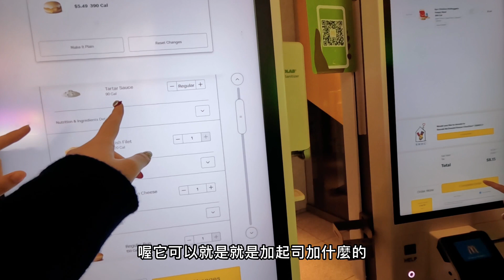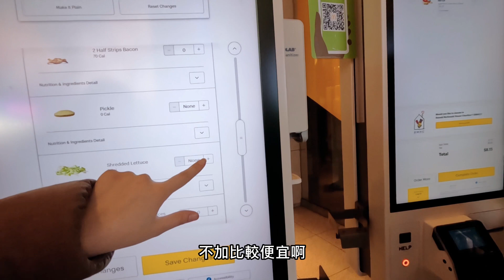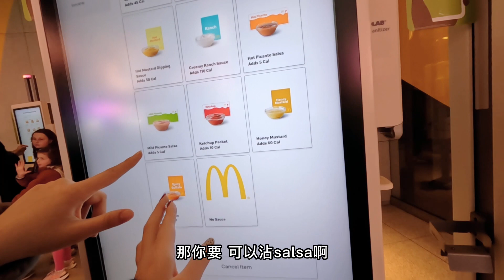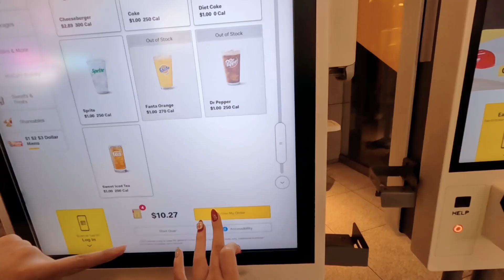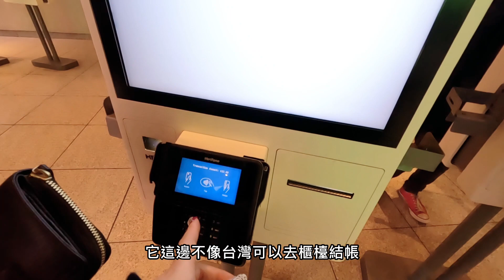【2023美國行】台灣最大又好吃的速食店，美國發源地比較難吃？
來美國幾百萬次竟然對麥X勞好不好吃完全沒印象
這次為了上廁所(? 想說來認真吃一下
到底台灣比較好吃還是美國比較好吃？
某些商品真的是有嚇到我
想要不踩雷一定要筆記起來😁😁

以下這些地方也都可以找到我
Line：@jihxiego
我們下次再見嚕